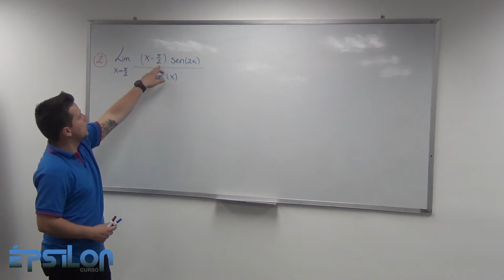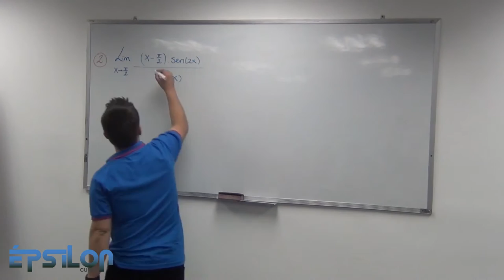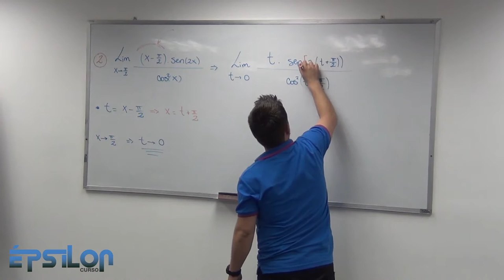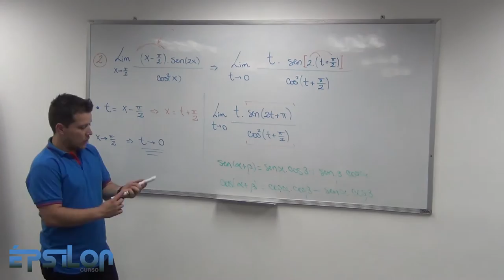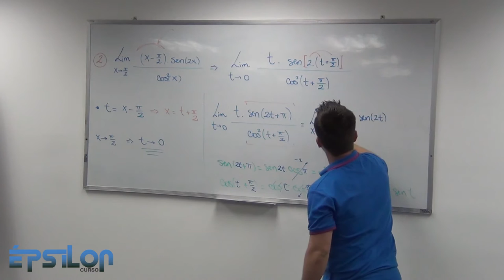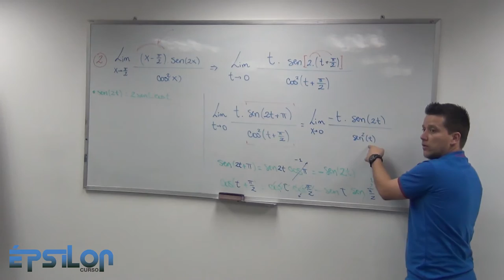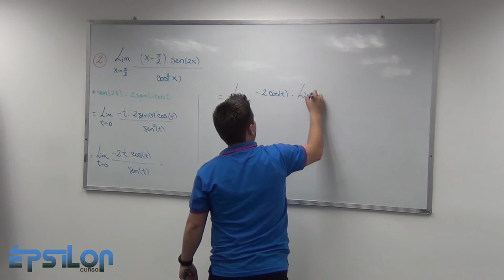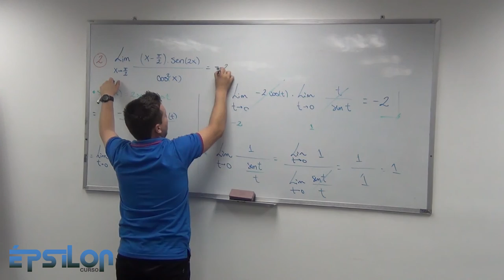Límite. Cambio de Variable (Clase14_Parte 2/4)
Tiene un problema con el audio a partir del min 3:29. Disculpen, se está corrigiendo. Igual te puedo asegurar que viendo el video sin audio podrás seguir la explicación :D